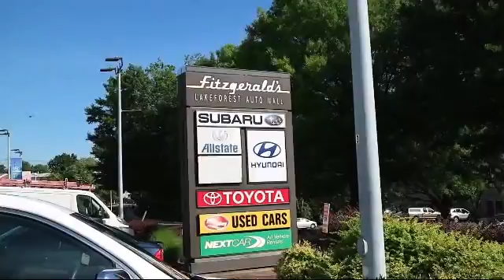2009 Hyundai Santa Fe SUV Fwd 4dr Auto Se Gaithersburg Germantown Clarksburg Rockville Urbana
2009 Hyundai Santa Fe SUV Fwd 4dr Auto Se Stock Number: H013721A Vin:5NMSH13E79H299952.